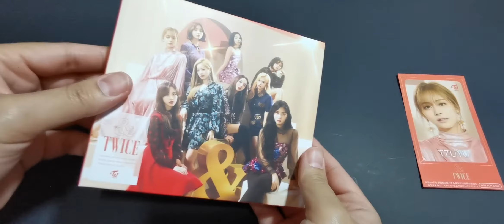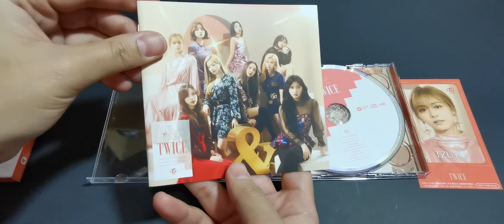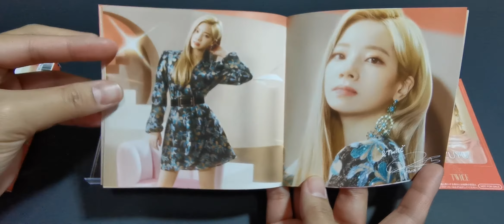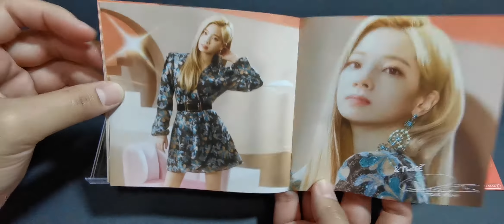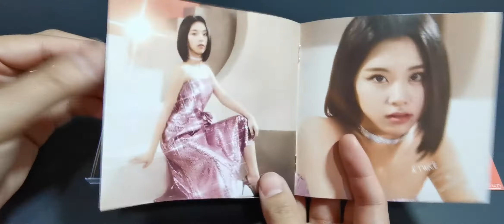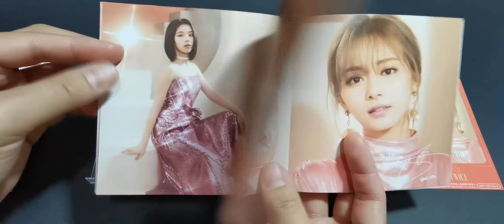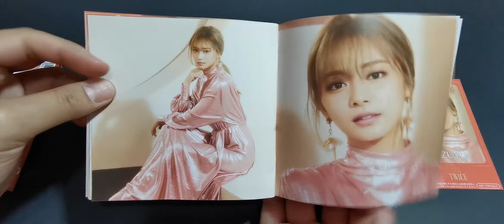Unboxing of Twice Fake and True Album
ABOUT NAIB
Hello! We are NAIB. A group of friends who share  interest in Anime, Video games, Movies, TV shows (Game of thrones, Once Upon a Time), Art, KPOP, BTS, BLACKPINK, TWICE and Cosplay. Please Follow us to learn more about our group. Thank you.

If the owner of the video or of the song, want me to delete this video.